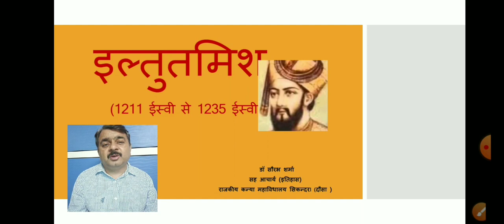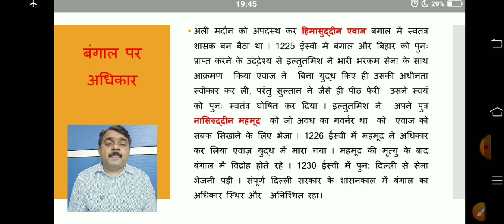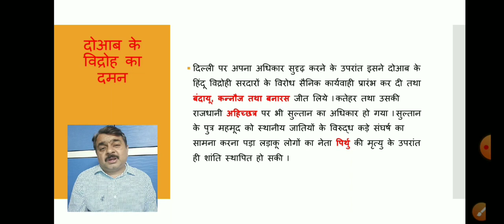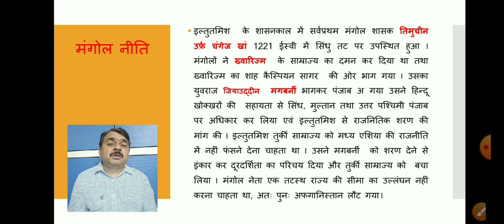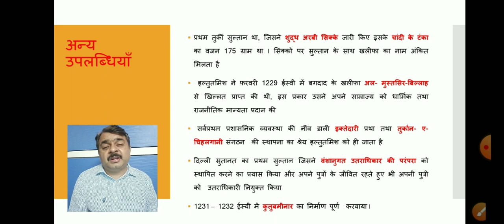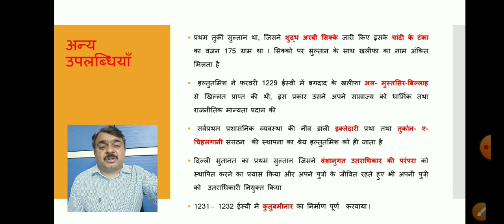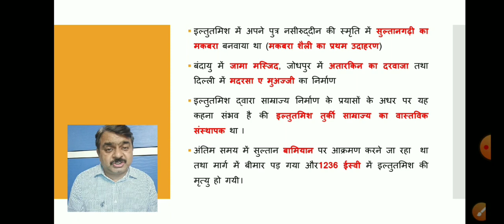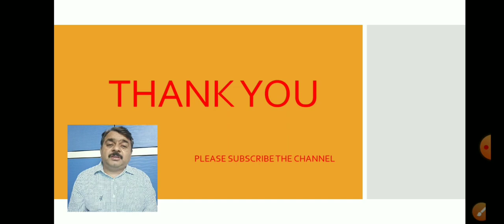इल्तुतमिश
BA Part II year by Dr. Sourabh Sharma